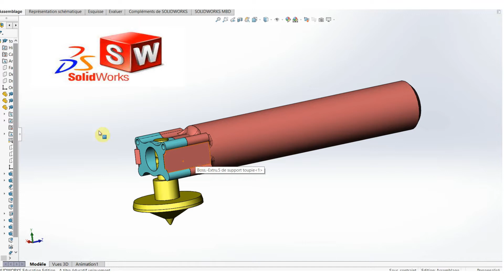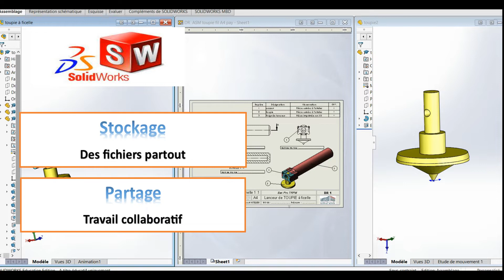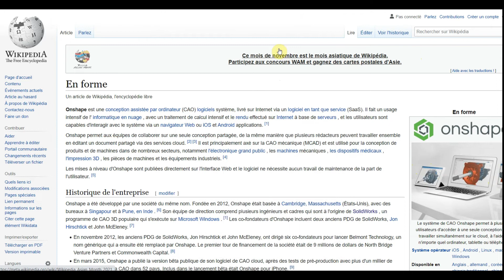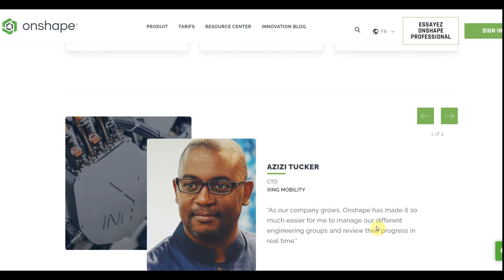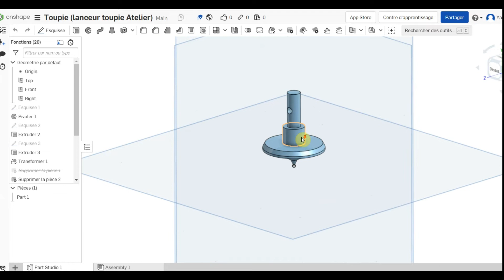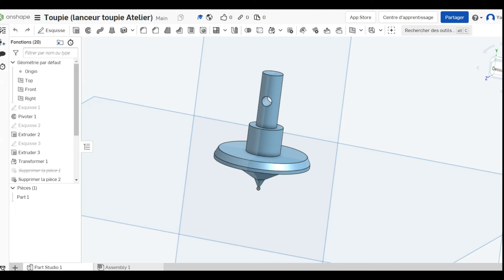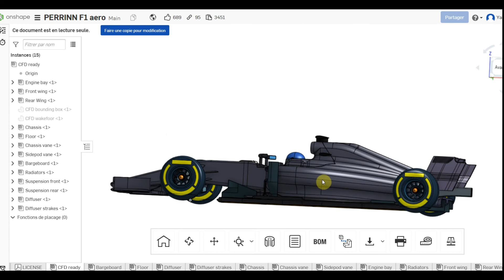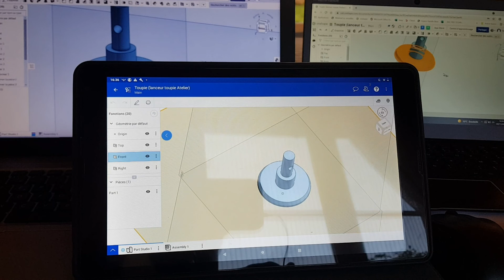Bref ! j'ai découvert Onshape .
Découverte d'un logiciel de modélisation en ligne avec cloud, et gratuit pour les étudiants et les enseignants !

Analyse des avantages de ce logiciel par rapport à Solidworks . CAO - DAO et fonctionnalité de Onshape.

lien vers toutes les vidéos / tutoriels / Mooc autour de la modélisation de pièces et systèmes mécaniques :